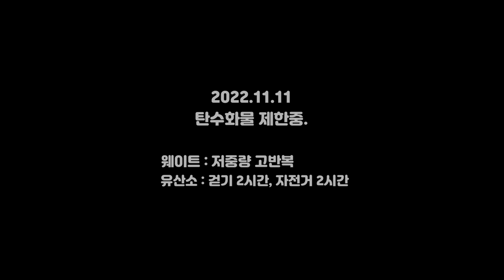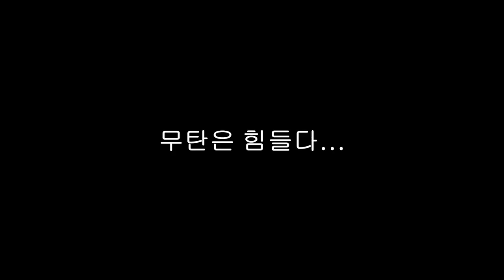다시 10일 동안 3kg 다이어트 시작